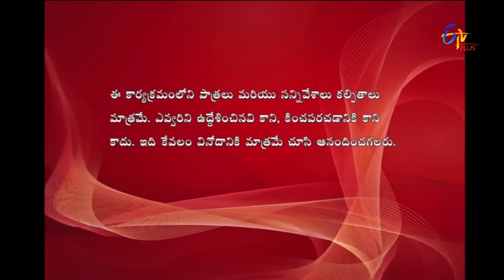Express Raja | 24th April 2017 | Full Episode 156 | ETV Plus